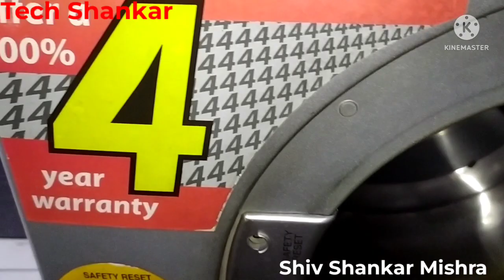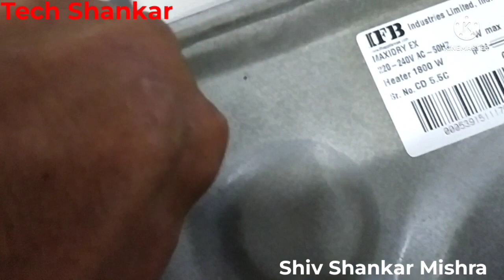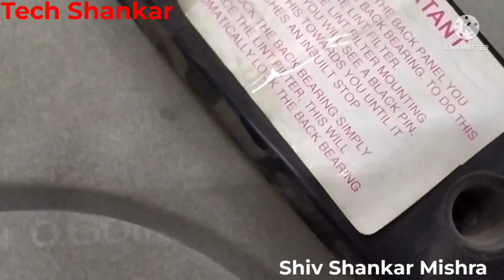how change IFB MOXIDARY 500 MOUNTING PAD heater plate